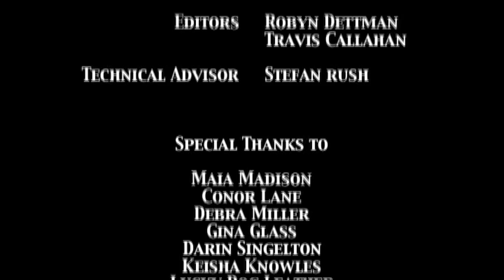WHTSN - Episode 1.1 - We Have To Stop Now (pilot)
New web series "We Have To Stop Now." Starring Cathy DeBuono and Jill Bennett. Special guest star: Suzanne Westenhoefer. Created and written by Ann Noble. Directed by Robyn Dettman. Special Features up now in